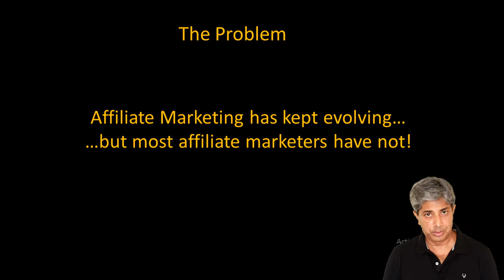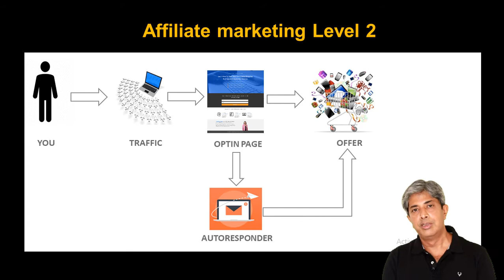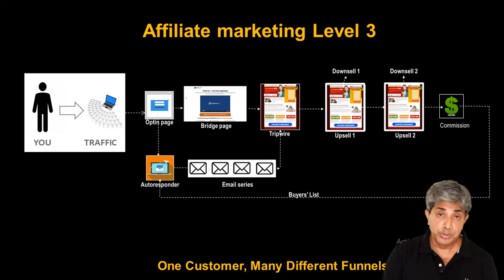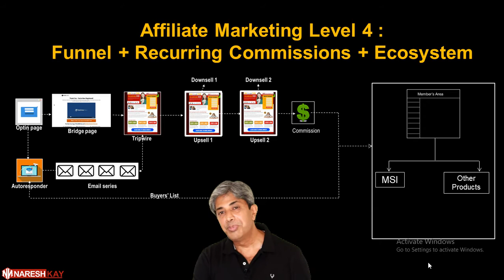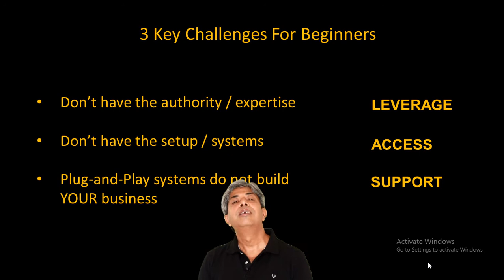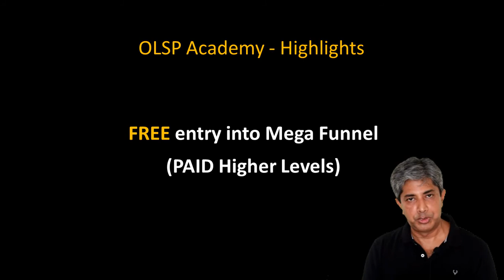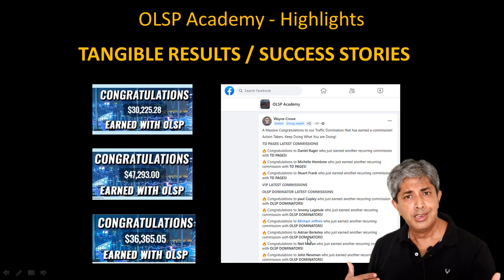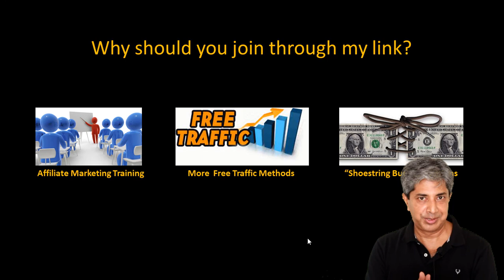Best Affiliate Marketing Method 2022 | 6-Figures With Affiliate Marketing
In this video, I reveal the Best Affiliate Marketing Method to follow in 2022 - how the top guns make 6-figures with affiliate marketing 2022.

- The #1 reason why 90% of affiliate marketers fail within 4 months
- The four distinct phases of affiliate marketing
- Why the first three are not effective today
- Why the fourth (and BEST model today) used by 6- and 7-figure marketers is so powerful
- How YOU can play the game like a 7-figure marketer, even without any experience,  or systems, with very little spend

High Ticket Affiliate Marketing Myth vs Reality -

How To Make Consistent Income With Affiliate Marketing –